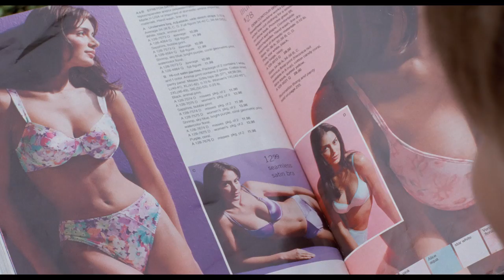Boyhood Berlinale Clip 1